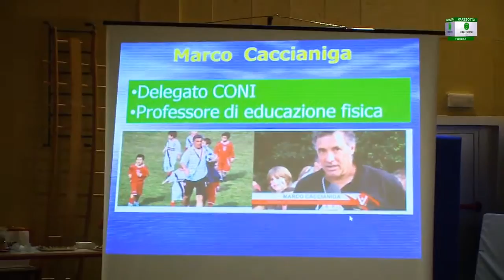Festa dello sport a Leggiuno